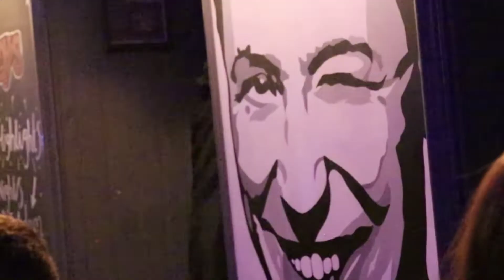Formbys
Formby's Hindley is a fantastic little pub with a big attitude.